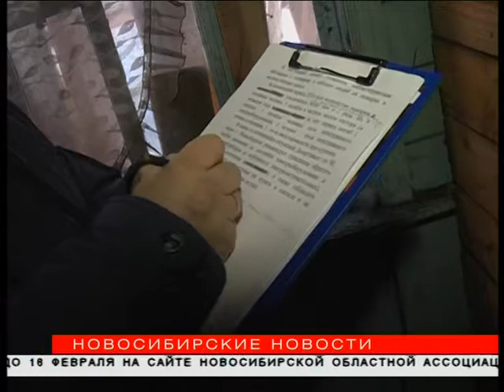Пожарные учат топить печи жителей Новосибирска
Неисправности печных труб и электропроводки — самые частые причины пожаров в частном секторе. Социально незащищённым семьям мэрия Новосибирска помогает отремонтировать старые печи и проводку.